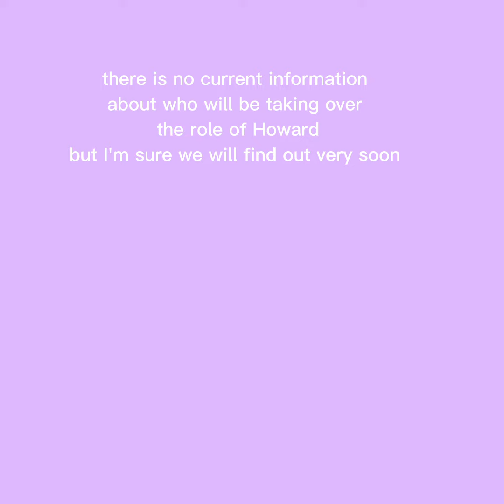Musical news ● Episode 1